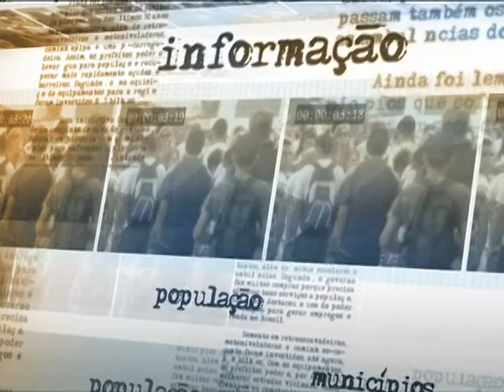Médico espanhol comenta a expectativa de trabalhar junto à comunidade na atenção primária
DIRETO DA FONTE - 26.08.13: Confira o depoimento do médico espanhol Diego Sanches, selecionado pelo programa "Mais Médicos". O clínico geral graduou-se pela Universidade de Granada, na Espanha, em 1988. Sanches fala da expectativa de transmitir os conhecimentos da medicina à comunidade, na atenção primária.